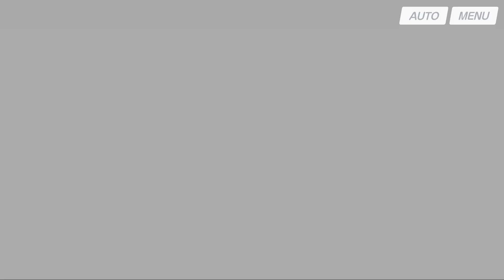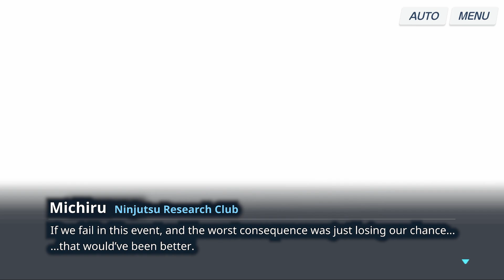(Event Story) An Unconcealed Heart Ep. 7: Fourth Barrier, Trick House [Blue Archive]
The next trial faced by Sensei and co. proves to be a trial in more ways than one, particularly for our main heroine Michiru.

An English translation of the Blue Archive event story "An Unconcealed Heart," which released with the Iroha and Kaede banners on 4/27/2022.

The members of the Ninjutsu Research Club help out at a school mixer between Hyakkiyako and Gehenna in order to become an official club, but of course the mixer does not end without incident...how will they answer the various challenges which await them!?

Please let me know if you find any typos or other mistakes.

Translations by yanagikaze(#)0159.